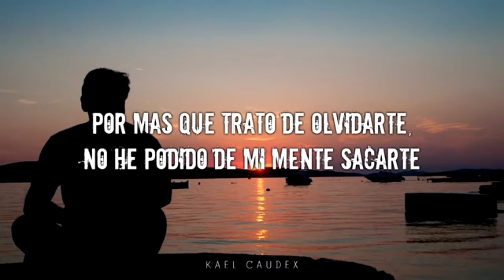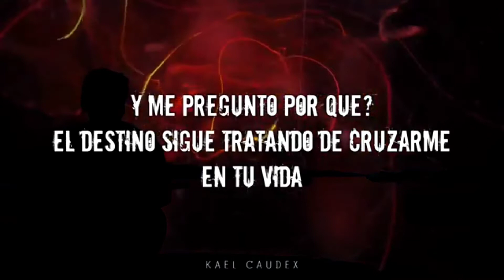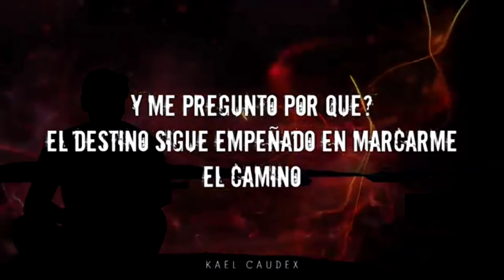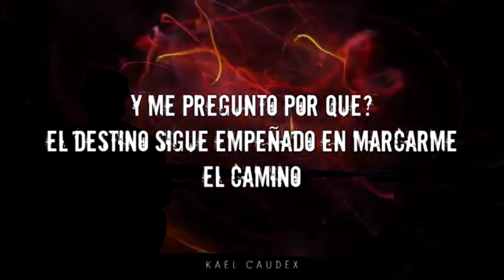KARAOKE y me pregunto porque ?-tierra mojada 2021